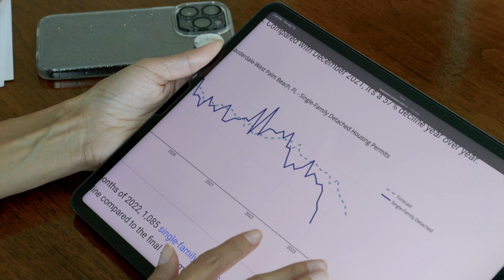Video Template Example “How accurate is Zillow versus an appraisal?"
Want a video like this?
to see how easy it is! Create your own agent bio, market knowledge and listing update videos
in as little as 15 minutes!